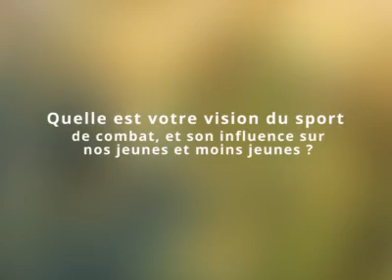Un Ring dans la Rue : Entrevue T. Suaud / A. Bonadei (version intégrale)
Un Ring dans la Rue :
Entrevue Thierry  Suaud
Maire de Portet/Garonne
Alain  Bonadei organisateur de l'événement.